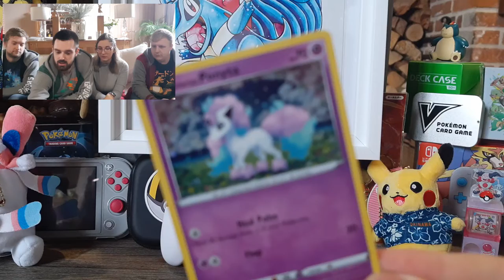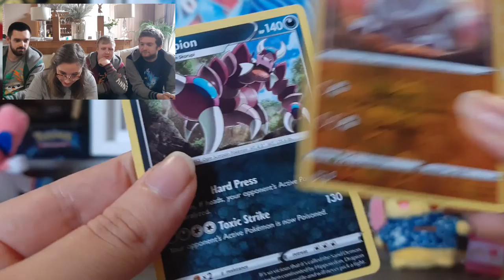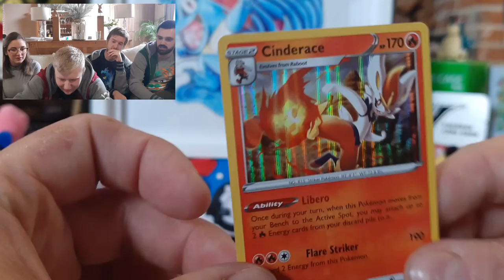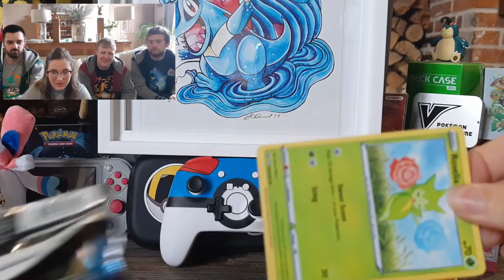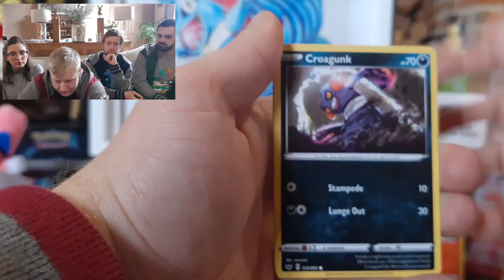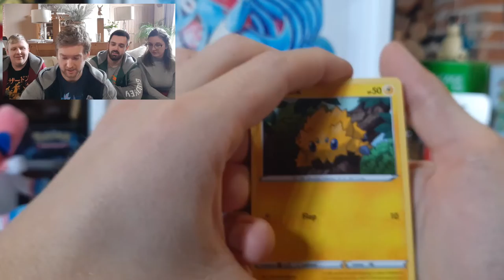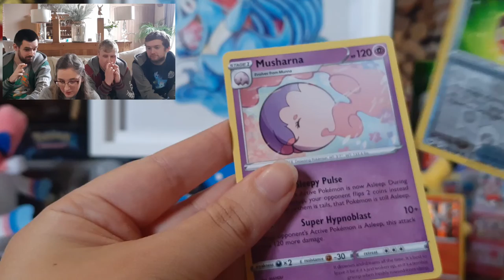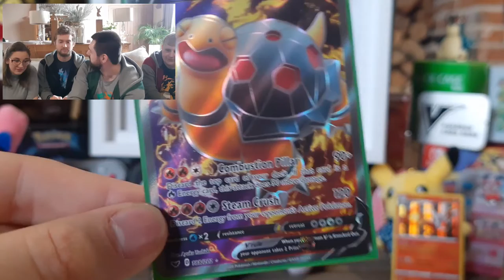Team Opening! Sword and Shield triple pack opening with Ticosplaystitch and Ben!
Everyone, it's time for our latest opening! Today we join our buddies Sam, or Ticosplaystitch, and Ben to open some cards! Still hunting that GOLD ZACIAN V!

To all of you, we wish you well and keep safe in this time when everything is up in the air. Make sure you wash your hands and follow all the safety guides. We'll all get through this together.

Anyway, have a watch, tell us what you think!

And make sure you check out Sam's Instagram page, the guy has some awesome cosplays and does great posts!